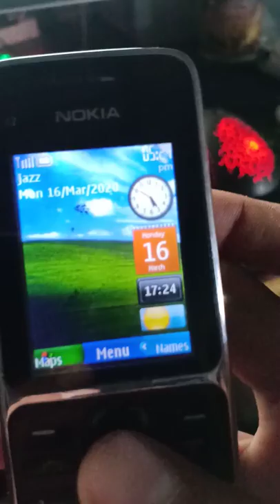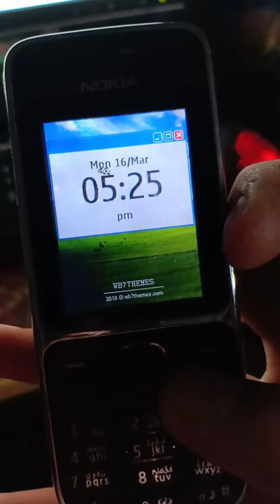nokia phone with window xp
⇀⇀⇀⇀⇀Video-Description↼↼↼↼↼

Download📥LINK👉

⇘⇘⇘⇘⇘⇘⇘⇘⇘_/LINKS\_⇙⇙⇙⇙⇙⇙⇙⇙

                 Watching Videos